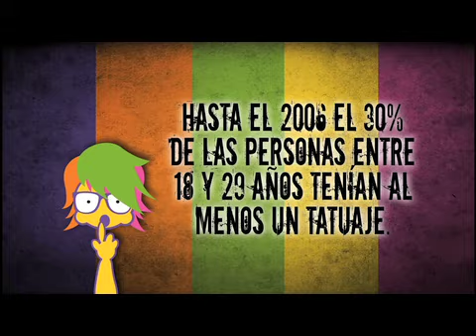programa 51 119